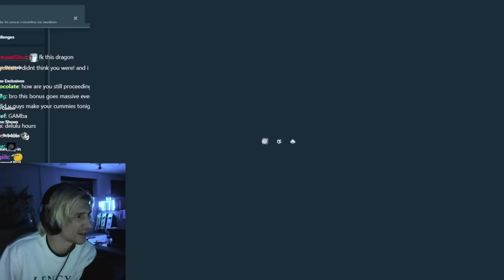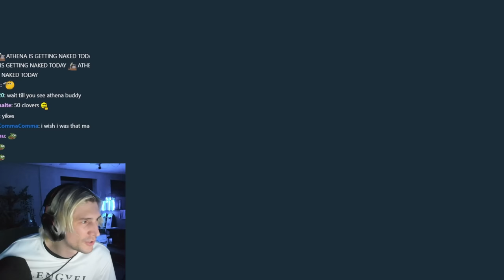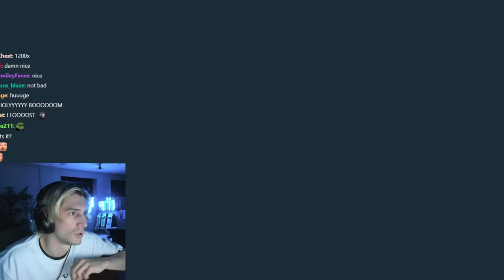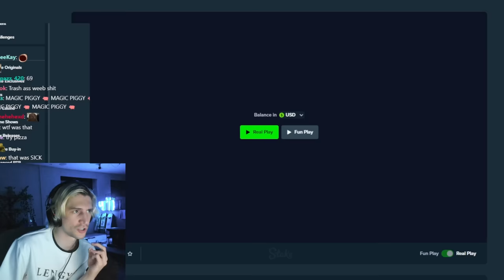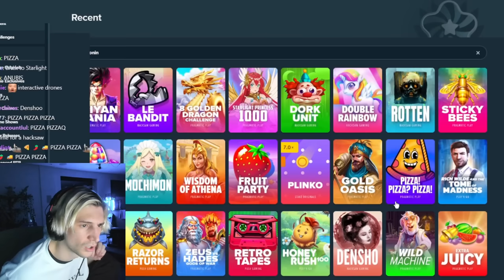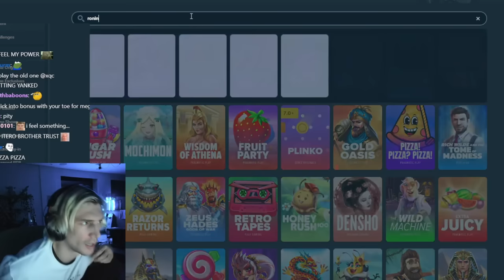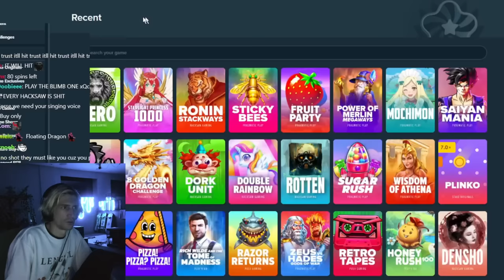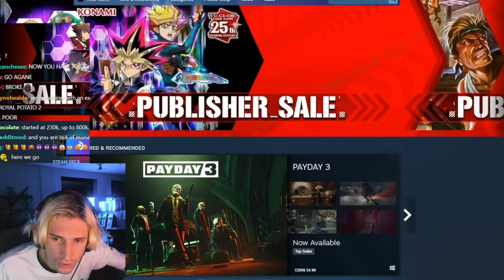xQc Full Gamba Stream #15